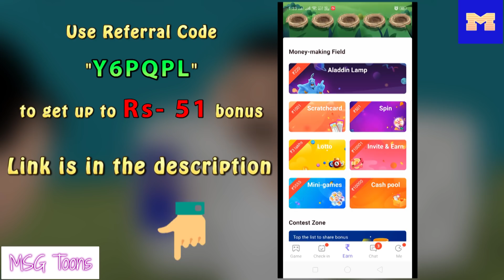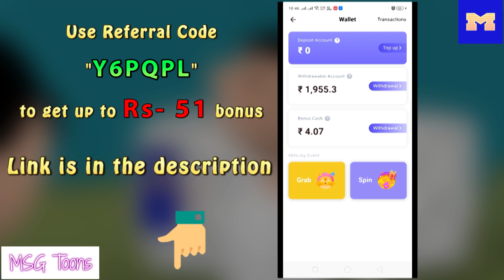Raju ka Mobile - MSG TOONS comedy video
Raju has got 'two' I-Phones, but how? Watch the hilarious comedy episode of MSG TOONS make joke of series to know how Raju got 'two' I-Phones in Raju Ka Mobile.

From the house of MSG TOONS